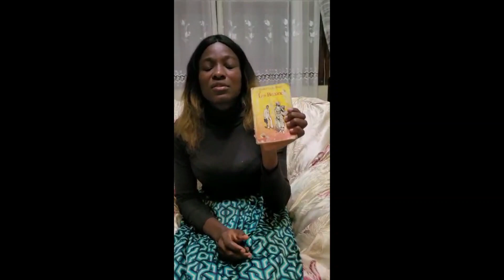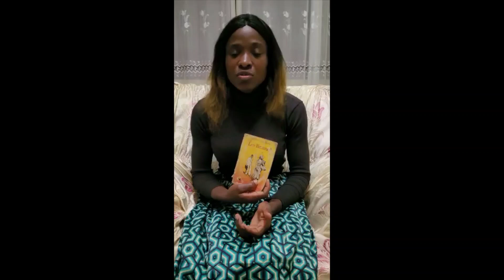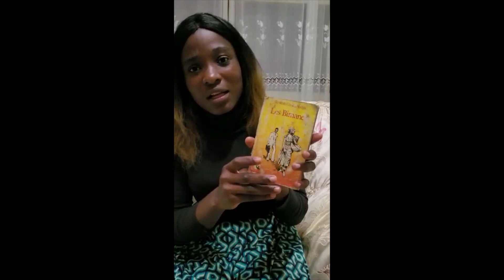Mawella Paule 24ans